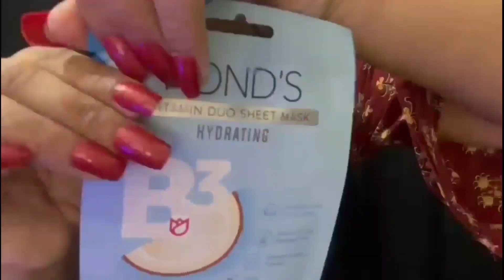🧖‍♀️1 minute relaxing spa ASMR 💕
💕Hi everyone this is aa asmr from india🇮🇳.. thanku for watching and supporting my channel .. 🙏💗😇

💕wearing headphones are recommended